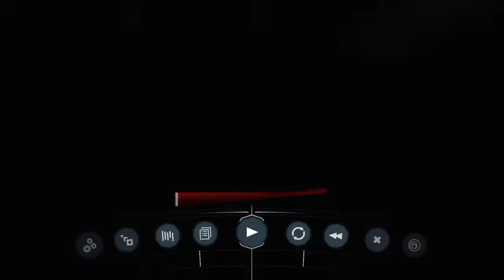Assassin's Creed 3: Tyranny of King Washington Walkthrough Part 4 (No Commentary)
Assassin's Creed 3: Tyranny of King Washington Remastered Gameplay Walkthrough Episode (Part) 4 includes the chapters "Man Of Mettle", "Pieces In Motion", "Aquilla Unchained" and "Escape To New York". This walkthrough for Assassin's Creed 3: Tyranny of King Washington Remastered on the PS4, Xbox One and PC will include the Full Game, Bosses, Main Campaign, Missions, PS4, Xbox One, PC, Gameplay Main Campaign Ending, DLC, Chapter 1, Chapter 2 and Chapter 3.

On October 3, 2012, Ubisoft revealed the first portion of DLC for the game, called The Tyranny of King Washington. The story revolves around an alternative history "The United Kingdom of America", wherein George Washington has seized an Apple of Eden, becomes corrupted by its power, and dubs himself King. The player is tasked with overthrowing the dictator. The single-player campaign is separated into 3 episodic installments. In the DLC, Ratonhnhaké:ton gains new abilities: the "Power of the Bear" for strength, the "Power of the Eagle" for speed, the "Power of the Wolf" for stealth, "Warpaint" to enhance the abilities, and "Alpha of the Pack", giving the ability to call wolves to help in battle.

On January 24, 2013, the first episode of the DLC was announced, titled "The Infamy". Set in 1783, Ratonhnhaké:ton awakens from what appears to be an alternate reality where the events of the main game involving him have never happened. He is tasked to find George Washington, corrupted heavily by the Apple of Eden. Washington has crowned himself King and begun to enslave and massacre the Frontier's population. Ratonhnhaké:ton must do everything in his power to dethrone him to return the land to freedom, including utilizing the new abilities granted to him. The first episode was released on February 19 for Xbox 360 and PC, February 20 for PlayStation 3, and on February 21 for the Wii U.